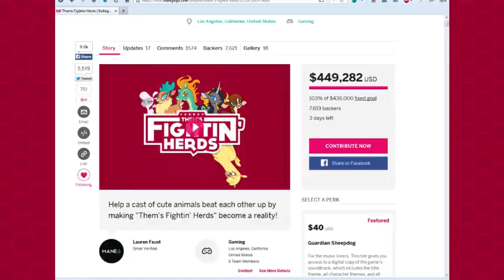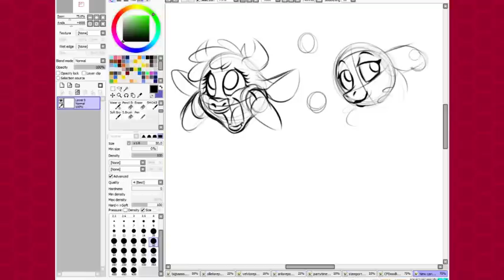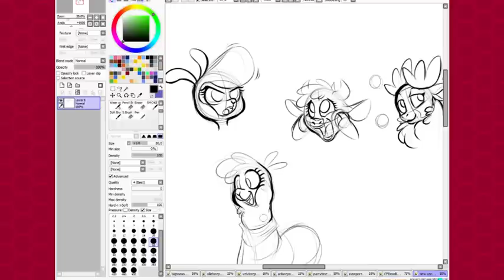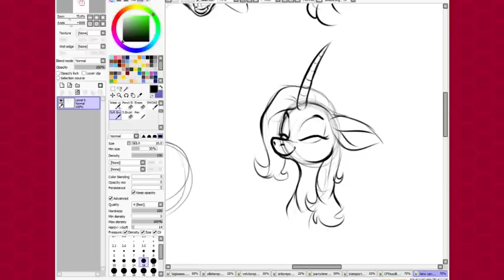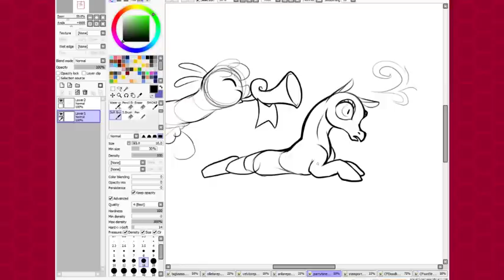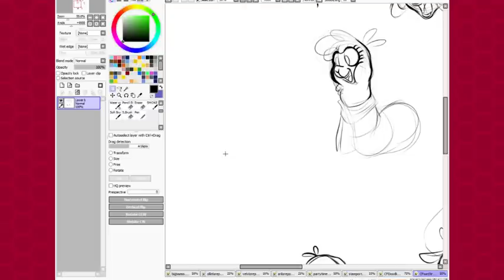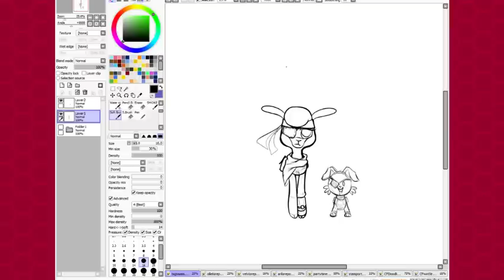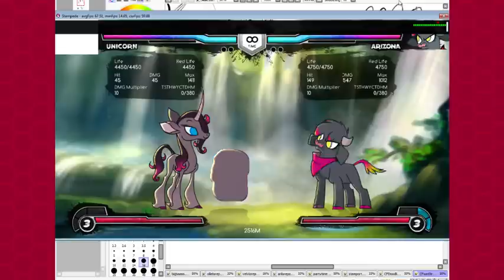Them's Fightin' Herds - Game funded! Celebration Stream!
In which we celebrate the funding of Them's Fightin' Herds with (almost) the whole team.